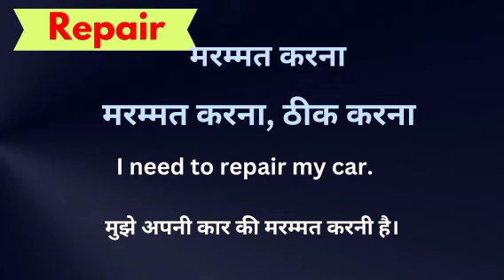Repair meaning in hindi || repair ka matlab kya hota hai || word meaning english to hindi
Repair meaning in hindi
Hindi to English
Word meaning